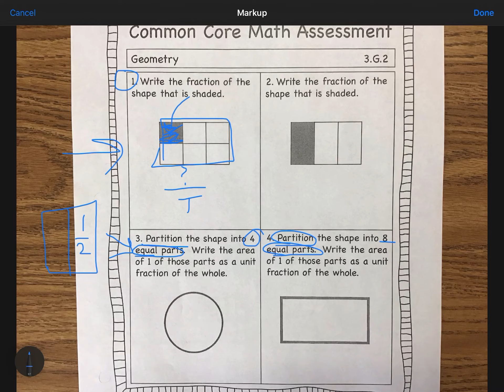Examen de fracciones unitarias